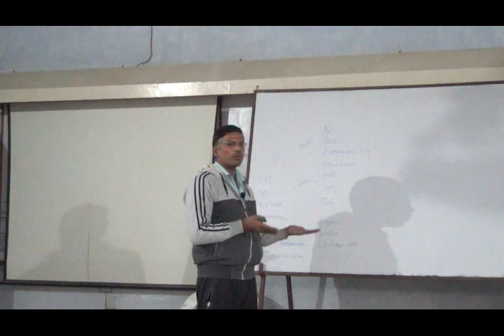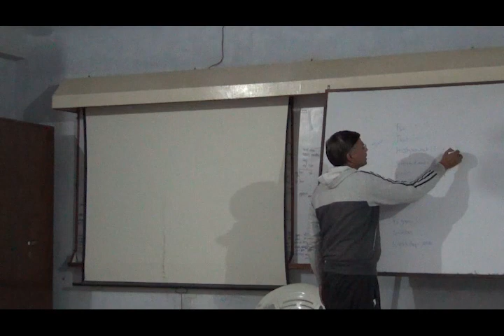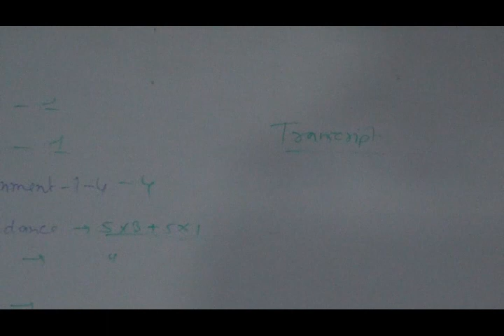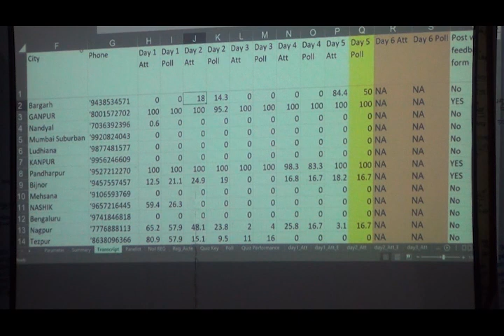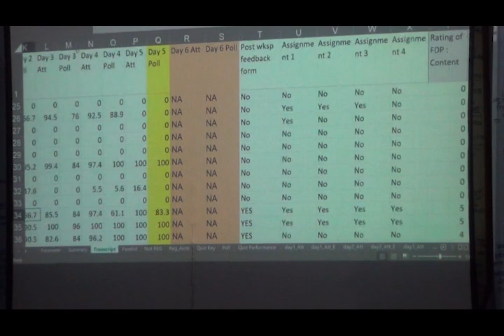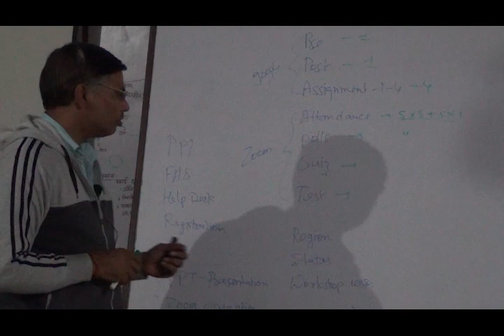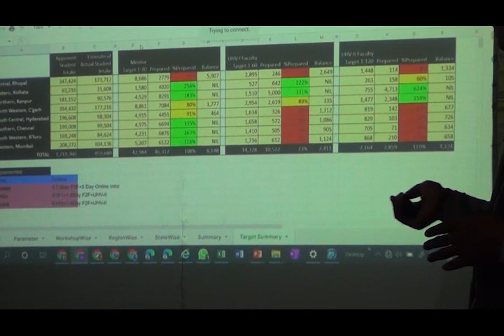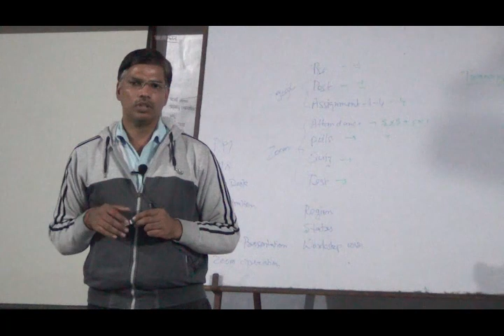D2S3 2 Transcript Proj and Acty Anil Rathore et al